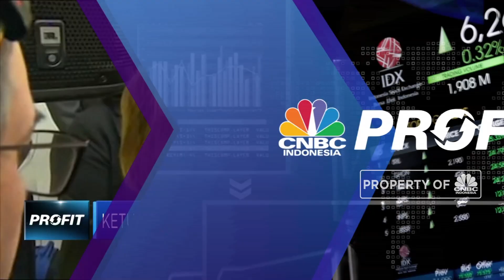Ketua DPR AS, Serang Trump Lagi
Ketua DPR Amerika terus lancarkan serangan kepada Presiden Trump. Kali ini Nancy Pelosi menyebut Trump telah menyematkan label Amerika sebagai sekutu yang tidak bisa dipercaya.

Simak informasi selengkapnya dalam program Profit di CNBC Indonesia (Selasa, 09/10/2019).